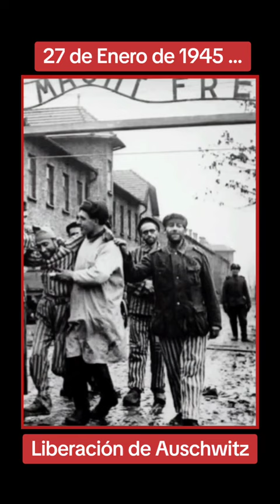🗓 2️⃣7️⃣ de enero de 1️⃣9️⃣4️⃣5️⃣,el Glorioso Ejercito Rojo libera 🔸Auschwitz 🔸️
☭ El Ejercito Rojo en otra de sus horas más gloriosas ☭

🗓 2️⃣7️⃣ de enero de 1️⃣9️⃣4️⃣5️⃣,el Glorioso Ejercito Rojo libera el mayor campo de concentración creado por los nazis.
🔸En el lugar del horror 🔸Auschwitz.